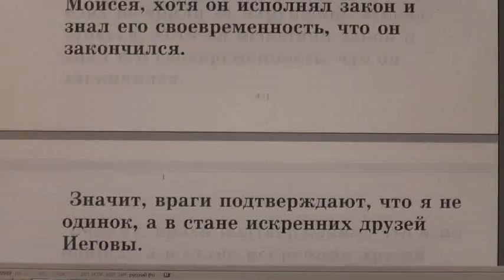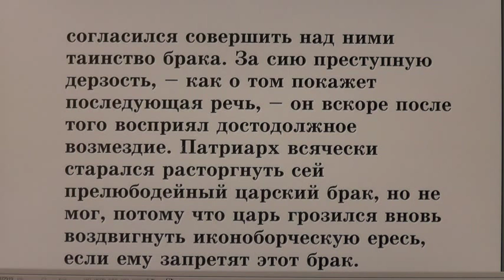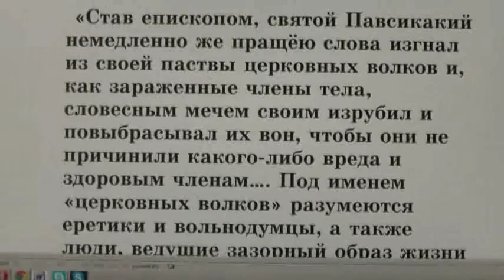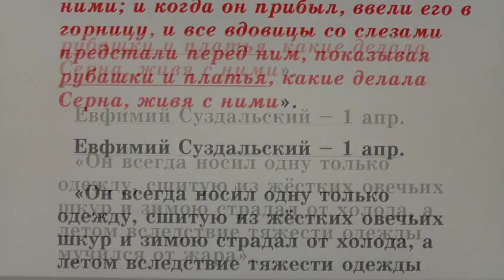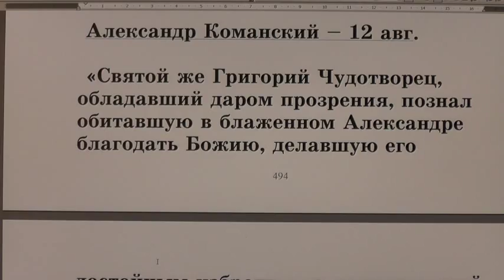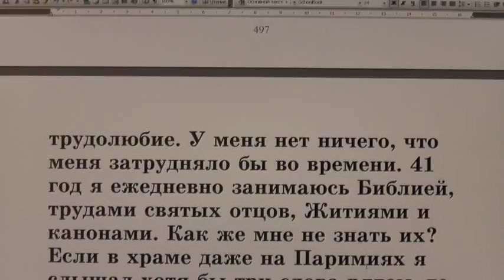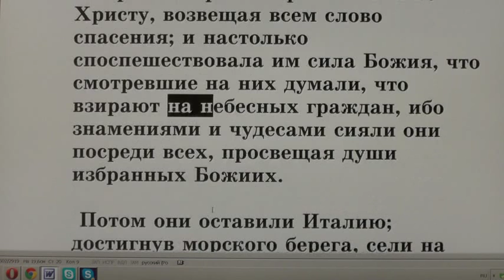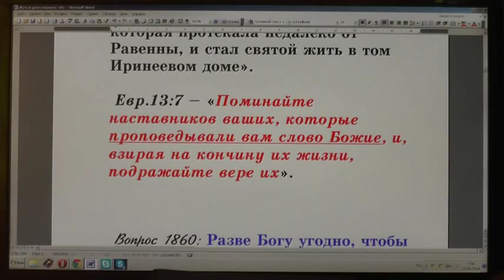№15. Жития святых во свете Библии. Открытым оком.